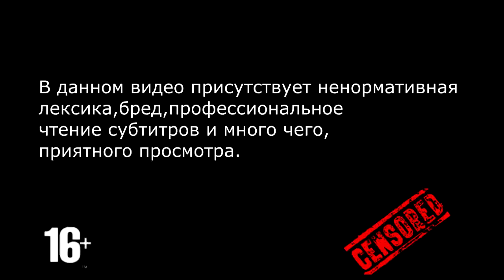Game of Thrones A Telltale Games Series 7